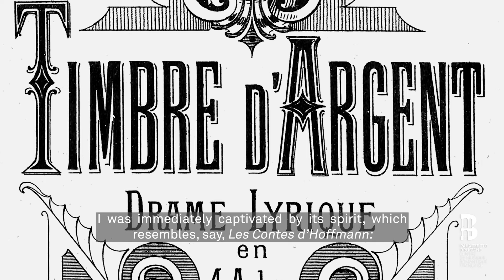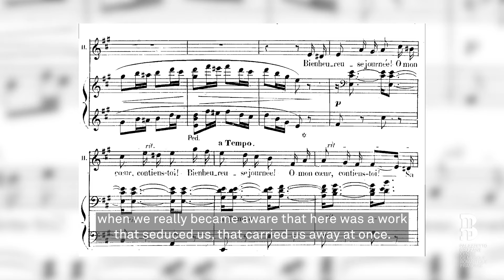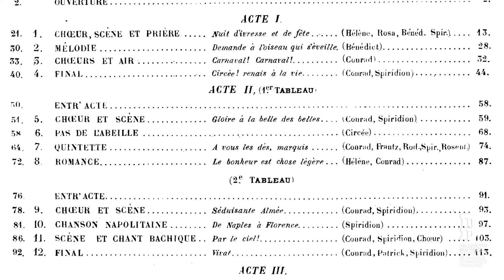SAINT-SAËNS, Le Timbre d'argent (1914 version) - 'Opéra français' CD-Book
'Le Timbre d’argent' by Camille Saint-Saëns
‘French opera’ series of the Palazzetto Bru Zane (Bru Zane Label) | 2020 | volume 25
Bilingual CD-book in French and English
2 CDs / book: 163 pages

Lyric drama in 4 acts
Libretto by Jules Barbier and Michel Carré
First premiered on 23 February 1877 at the Théâtre National Lyrique, Paris
Version revised by the composer for the work’s revival
at the Théâtre de la Monnaie in Brussels in March 1914.
Editions: Choudens

LES SIÈCLES
ACCENTUS
François-Xavier Roth, conductor
with Hélène Guilmette, Jodie Devos, Edgaras Montvidas, Yu Shao, Tassis Christoyannis, Jean-Yves Ravoux, Matthieu Chapuis

Saint-Saëns’s first opera, Le Timbre d’argent – initially composed in 1864 – need not fear comparison with some of the most celebrated works in the nineteenth-century French repertory. It depicts the nightmare of a man whose hallucinations anticipate by twenty years the fantastical apparitions of Offenbach’s Les Contes d’Hoffmann. A manipulative diabolical figure gives the hero a silver bell that he must ring to obtain the gold that will enable him to gain the love of the beautiful Circé; in exchange, a supposedly random victim must perish. But first Conrad’s father-in-law, then his best friend are the ones to die. The flashback that resolves the drama already prefigures the cinematic devices of the following century. Le Timbre d’argent is presented here in its final version, dating from 1914, the last of ten revisions over a period of almost fifty years. The dynamic conducting of François-Xavier Roth and the exceptionally precise and fiery performance of the period-instrument orchestra Les Siècles demonstrate that Saint-Saëns was doubtless right to persist in considering the work as one of his masterpieces.

Recorded at the Studio de la Philharmonie de Paris on 26 and 27 June 2017, after the staged performances at the Opéra Comique on 9, 11, 13, 15, 17 and 19 June 2017, as part of the 5th Festival Palazzetto Bru Zane Paris
Production: Opéra Comique | Co-production: Palazzetto Bru Zane